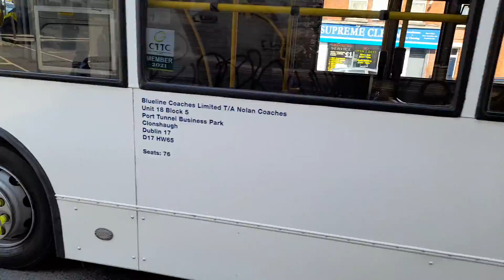Alexander Dennis ALX400 Volvo B7TL Dublin